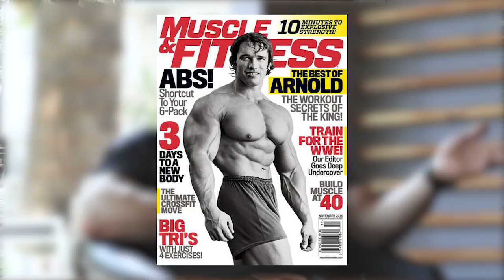Фирдавс Дустов - Чемпион по Бодибилдингу 2018 и бюджет на подготовку \ Iron King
Фирдавс Дустов - 3 кратный чемпион по Бодибилдингу республики Таджикистан. Рассказывает о сложностях при подготовке к соревнованиям и ошибку наших атлетов.